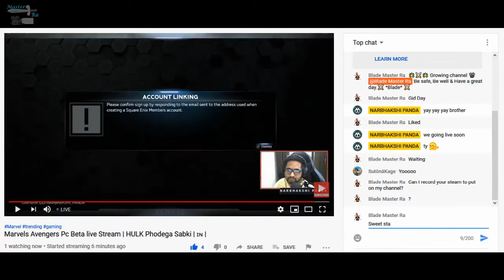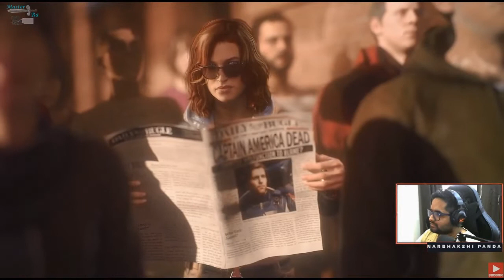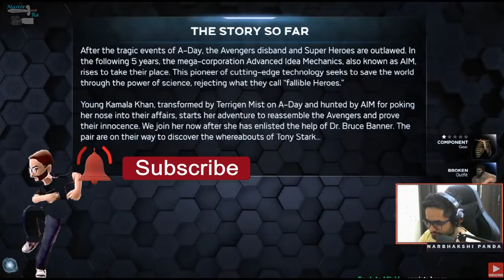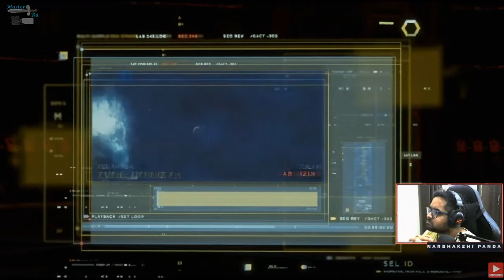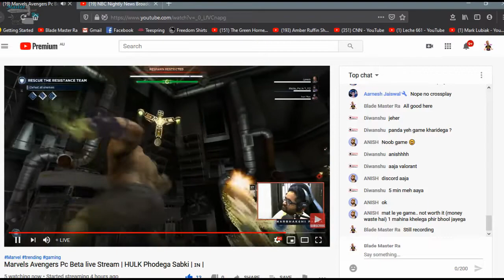Marvels Avengers PC Beta Stream - Blade Style - Game Beta Stream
Rated(PG)(Course Language) - Recorded Stream of Marvels Avengers PC Beta release
@NARBHAKSHI PANDA @Blade Master Ra

Recorded live stream by @Blade Master Ra